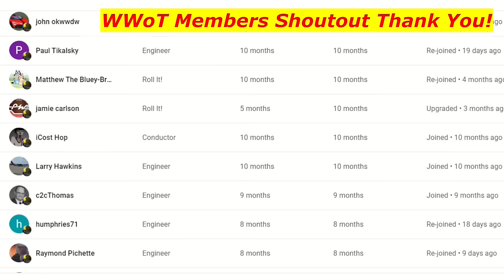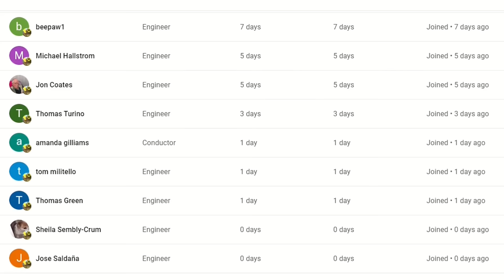Chasing a Roaring Norfolk Southern Train. CSX Trains Meet. Fast Freight Trains and More Trains!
Please help out my channel by watching another one of my videos, leaving a Comment and hit the thumbs up button when you watch my videos and SUBSCRIBE to Wide World of Trains to see New Train Videos That I add on YouTube every day! Chasing a Roaring Norfolk Southern Train. CSX Trains Meet. Fast Freight Trains and More Trains! 7 Trains in all in this action packed train video filmed in and around Dun Kirk NY April 12th, 2024 in 2160p with 59.94 fps.